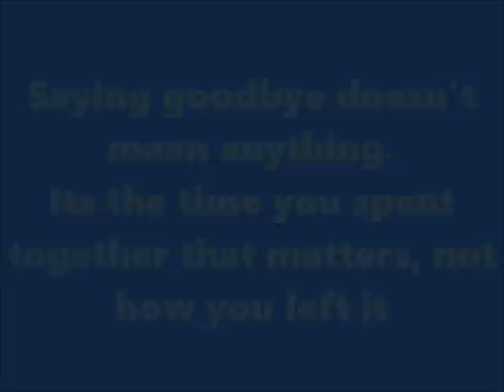Programa de Ingles para Medicos UNAM Chicago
Un pequeno recuento de lo que vivieron los estudiantes de la facultad de medicina de la Universidad Nacional Autonoma de Mexico en el programa de Ingles para medicos en el campus de la Universidad en Chicago.